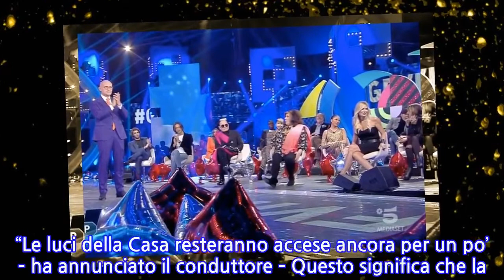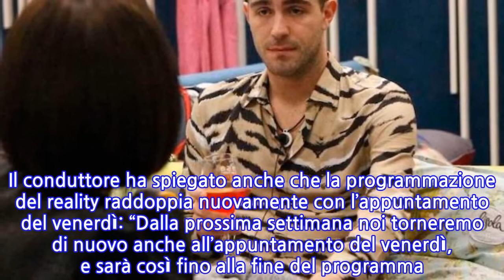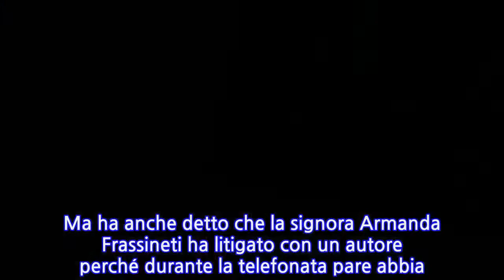“Volete sapere cosa mi ha detto mamma?”. Tommaso Zorzi lo ha saputo durante la...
Durante la puntata di lunedì scorso Alfonso Signorini ha informato i concorrenti che Mediaset ha deciso di prolungare il Grande Fratello Vip di qualche settimana. “Le luci della Casa resteranno accese ancora per un po’ – ha annunciato il conduttore – Questo significa che la finale del programma non sarà l’8 febbraio come previsto, ma sarà non molto tempo dopo. Per adesso vi dico, e vi do la mia parola, che la fine del programma sarà entro la fine di febbraio. Vi daremo al più presto la data del finale. Comunque vi aspettano altre tre settimane piene: questa è la realtà dei fatti“. Il conduttore ha spiegato anche che la programmazione del reality raddoppia nuovamente con l’appuntamento del venerdì: “Dalla prossima settimana noi torneremo di nuovo anche all’appuntamento del venerdì, e sarà così fino alla fine del programma. Vogliamo tenervi compagnia e seguirvi con questo doppio appuntamento“. Particolarmente provati dalla notizia, alcuni inquilini hanno iniziato a mostrare i primi segni di cedimento. In particolare Andrea Zelletta (“Siamo persone umane – ha sbottato – Lì dentro, diteci la ca..o di verità e basta. Poi uno sceglie. Ma diteci la ca..o di verità! Io ho capito, però… Sembravamo degli stupidi lì dentro. Non siamo stupidi!”), Rosalinda Cannavò, Maria Teresa Ruta, Stefania Orlando e Tommazo Zorzi, che a fine puntata ha avuto un vero e proprio crollo con tanto di conati di vomito. Per dare a tutti una carica, in questi giorni la produzione ha pensato di regalare ad ognuno di loro una telefonata con i propri cari e Tommaso Zorzi ha potuto parlare con il suo manager e con la mamma Armanda Frassinetti. Parlando con gli altri concorrenti sulle chiamate ricevute, l’influencer milanese ha rivelato un aneddoto molto divertente.   Tommaso Zorzi ha svelato di aver ricevuto rassicurazioni da sua madre (“Fai quello che ti senti. Fregatene del resto. No, mia sorella non c’era in chiamata, lei è fuori, in Belgio. Mamma ha continuato a dirmi di mangiare”). Ma ha anche detto che la signora Armanda Frassineti ha litigato con un autore perché durante la telefonata pare abbia rivelato cose che non avrebbe dovuto dire (che il figlio sarebbe in lizza per fare l’opinionista dell’Isola dei famosi). “Mia mamma ha detto: ‘Lei faccia l’autore, io faccio la mamma…’”, ha detto tra le risate Tommaso. 21 Gennaio 2021/
INFORMATION
• Source: caffeinamagazine